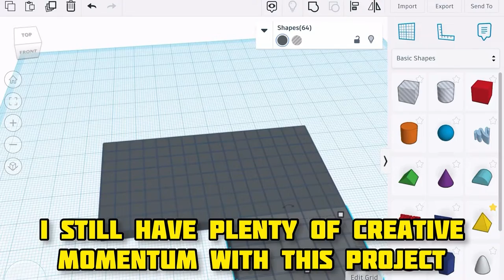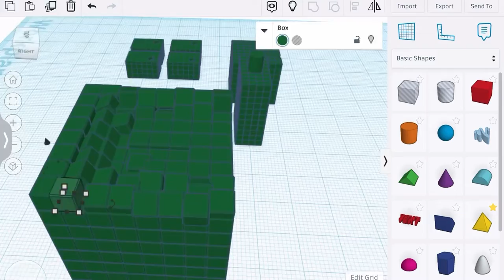Minecraft Creeper in TinkerCAD (Episode V…The Creeper Strikes Back)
In this final video in a week of 5 videos in 5 days, I print the new design and find a lot of problems, and I reveal an idea for how I might take the creeper design into a new direction.